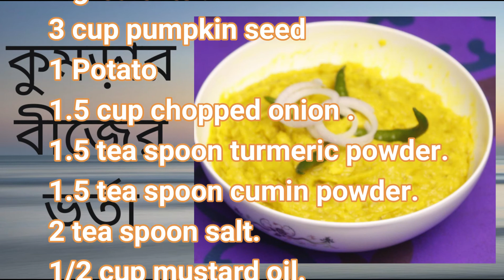#SURAYA## চাল কুমড়ো বীজের ভর্তা | Pumpkin Seed Recipe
চাল কুমড়োবীজের ভর্তা |Pumpkin Seed Recipe
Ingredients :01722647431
3 cup pumpkin seed
1 Potato
1.5 cup chopped onion .
1.5 tea spoon turmeric powder.
1.5 tea spoon cumin powder.
2 tea spoon salt.
1/2 cup mustard oil.
10/12 Green chili.
Tilapia Fish Curry#Tilapia Fish Curry Recipe#suraya'scookingart